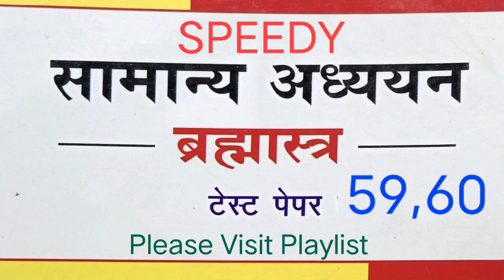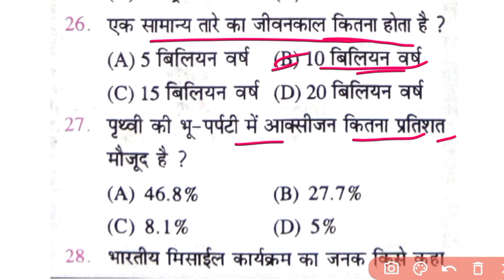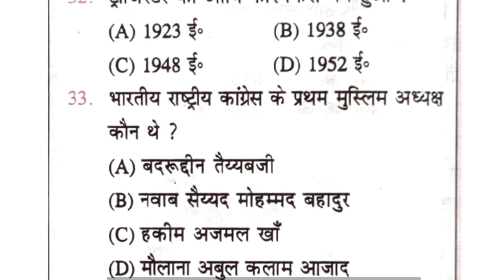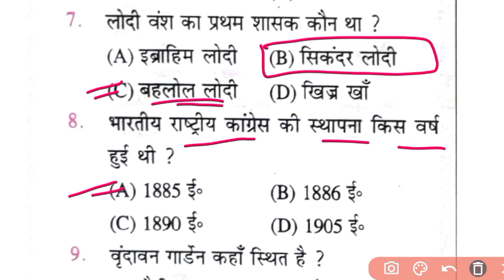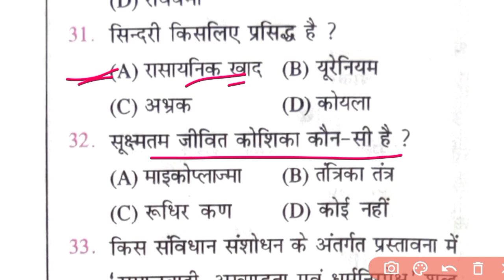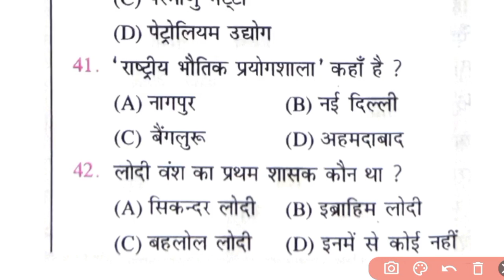Bihar Inter Level Practice Set || Bihar Daroga Practice Set || Speedy Samanay Gyan | SUNBIK Classes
SUNBIK Classes
From-Nalanda Bihar(india)

bssc inter level pay scalea

Bihar Daroga previous you Questions.
bihar si eduteria practice set
bihar daroga eduteria practice set
eduteria practice set bihar si
new notification bihar si
bihar si new notification
bihar daroga new notification
bihar si new vacancy notification
bihar daroga new vacancy notification